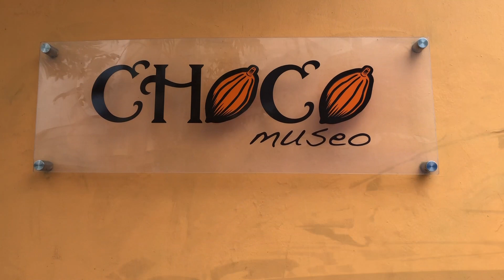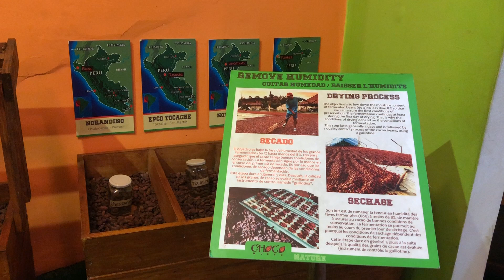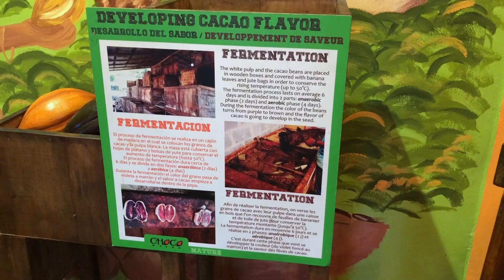Hidden Gems in Miraflores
The Polanco family takes us to discover hidden gems in Miraflores, Lima, Peru. Enjoy a virtual tour of the Choco Museo where you have to be careful not to overindulge on the many varieties of chocolate. The #1 Itinerary also explores the Inca Market as Passport Polanco lets MVP Mimi find all kinds of Peruvian specialty items. Explore the hidden gems with The# 1 Itinerary. No Passport necessary! No Airport Needed!

Shot on location in Miraflores, Lima, Peru.

Narrated by Passport Polanco.

Director: Passport Polanco and Madelin Vasquez Polanco.

Executive Producer: Madelin Vasquez Polanco.

Have you ever wanted to travel to the mysterious island of Cuba?

Are you confused about the latest governmental restrictions?

Check out the latest guide by Passport Polanco to help you better understand how to travel to Cuba the right way.

Read “The U.S. Citizen’s Guide to Cuba” today!

Check out the latest ebook “MVP Airport Hacks” by Madelin Vasquez Polanco

This ebook reveals all the travel hacks from getting through airport security stress-free to secret in flight hacks that you were never told.